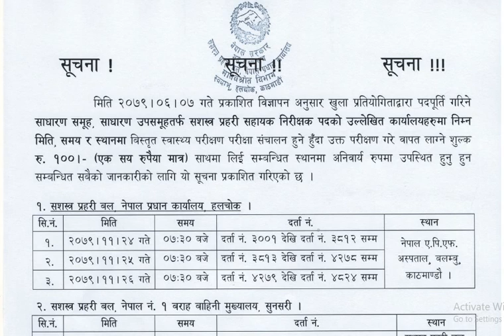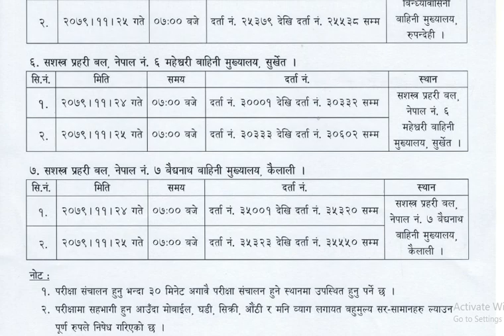ASI New Notice Out !!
Apf ASI New Notice Out !! | Apf asi Physical Exam Result and Medical Exam Notice Out |  Loksewa Capsule

                         ©AIC-Capsule